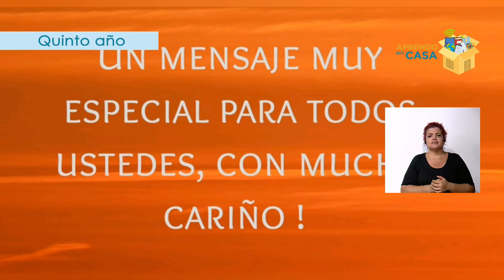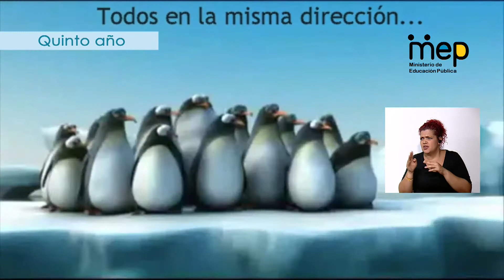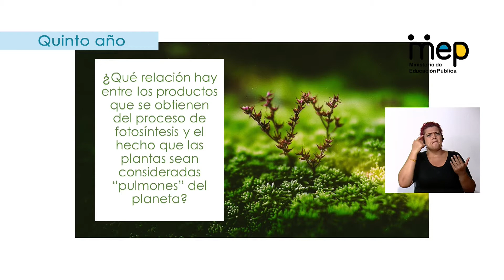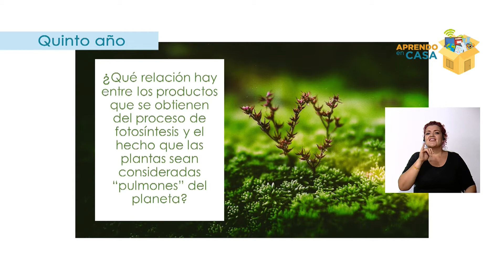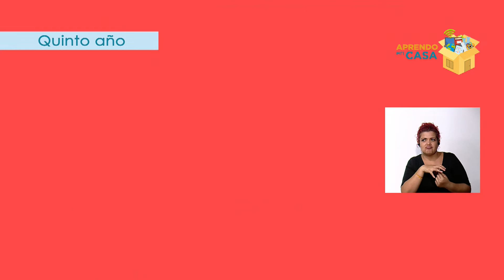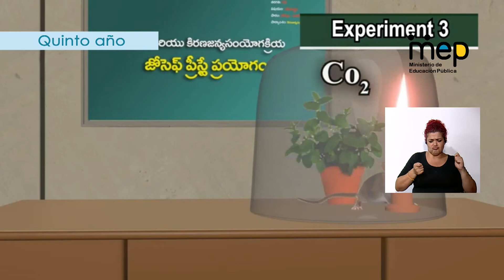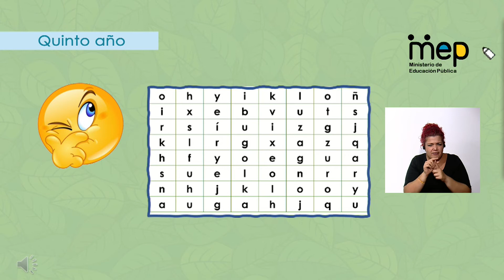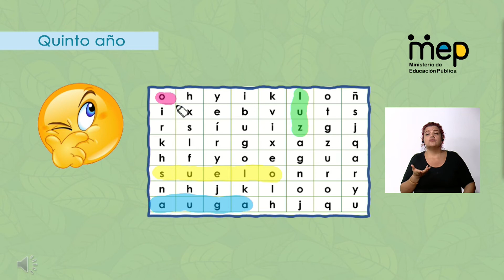Características de la corriente eléctrica en fenómenos de la vida cotidiana - Quinto año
Describe la historia de la electricidad, reconoce  las características de la corriente eléctrica en fenómenos de la vida cotidiana.

Habilidad: Resolución de problemas y responsabilidad personal y social
Quinto año